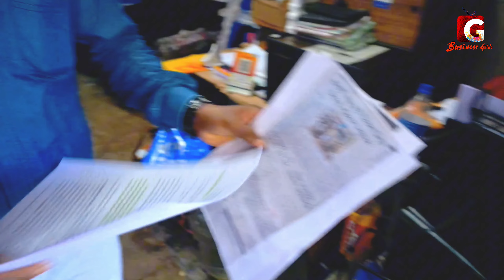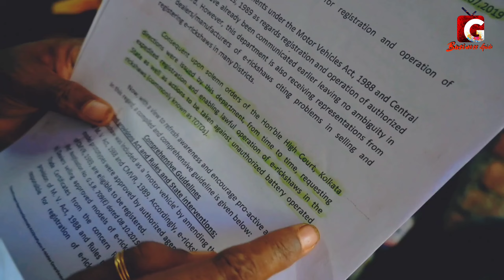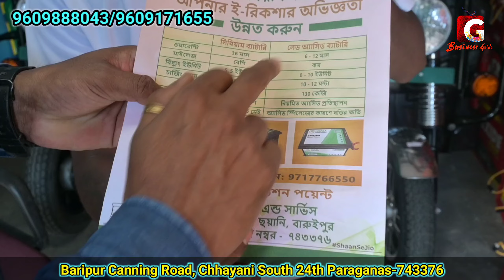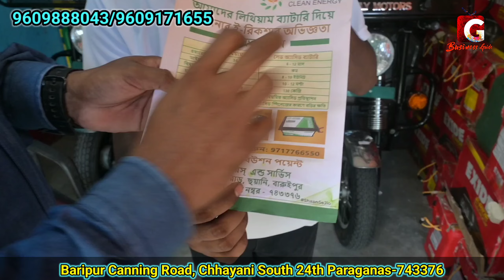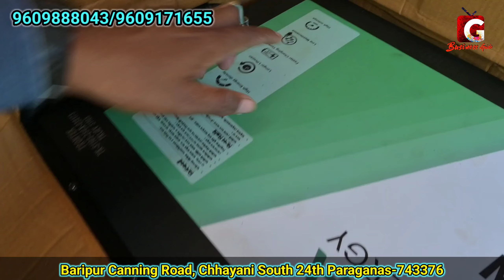টোটো নিষিদ্ধ || পরিবর্তে এখন শুধু ই-রিক্সা!! বাংলার ই-রিক্সা ডিলার এর সন্ধান with lithiumbattery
LAK ই-মোটর ও সার্ভিক

বারিপুর ক্যানিং রোড, ছায়ানী দক্ষিণ ২৪ পরগণা-৭৪৩৩৭৬

, বারুইপুর,

flakemotors2017

LAK E-MOTOR & SERVIC

Baripur Canning Road, Chhayani South 24th Paraganas-743376

, Baruipur,

flakemotors2017

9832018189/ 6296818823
for Promote Your Manufacture & Wholesale Business
Contact LifE_eXploRer YouTube Channel

special key--

erickshaw kaise chalaye

erickshaw kaise banata hai

erickshaw kaise chalayan

erickshaw kaise kharide

erickshaw in Kolkata

erickshaw parts market in Kolkata

erickshaw price in Kolkata

second hand e rickshaw in Kolkata eloader price in Kolkata